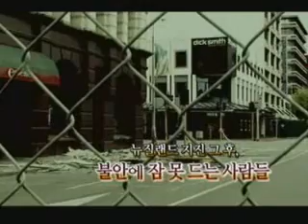chch 01.wmv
지난 9월초 7.1의 강진이 크라이스트처치를 강타한 이후 여진이 계속되고 있다. 상-하수도 등 메인 복구 작업은 상당 부분 진척됐지만 주택수리 등은 계속 미뤄지고 있다. 강도 3.0~5.0 여진이 계속되고 있기 때문이다.
잦은 여진으로 주민들은 여전히 불안해 하고 있다. 이 때문에 심장발작을 호소하는 이들도 늘었다.
한편 크라이스트처치 지역은 주택이 크게 파손돼 이주할 곳을 찾는 주민들로 심각한 렌트부족 현상을 겪고 있다.